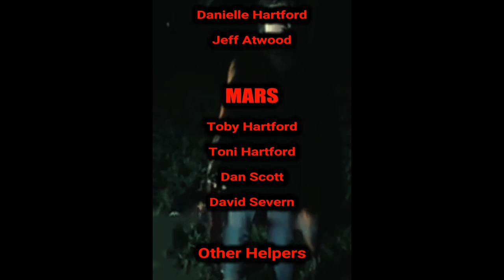Swan Island Investigation